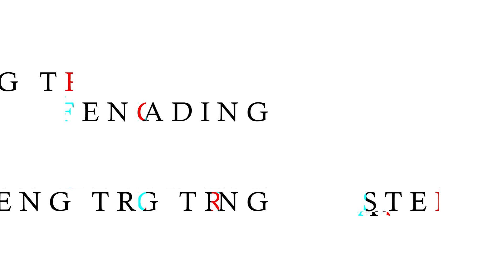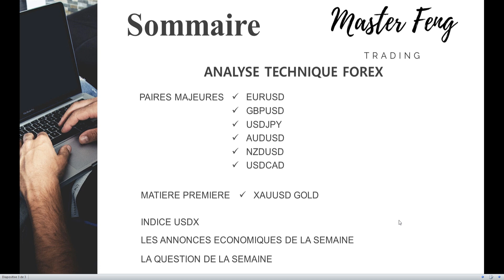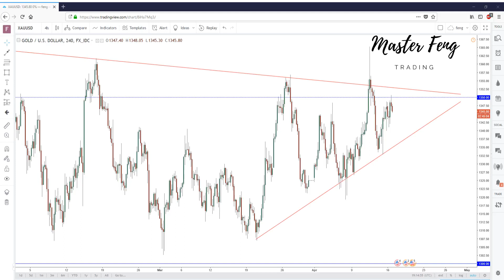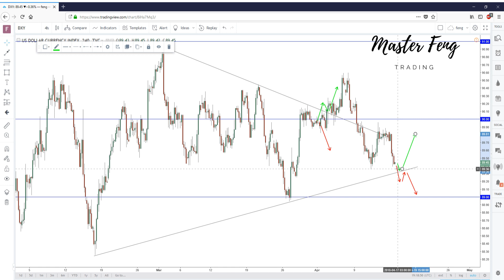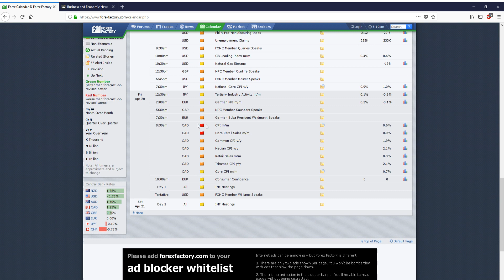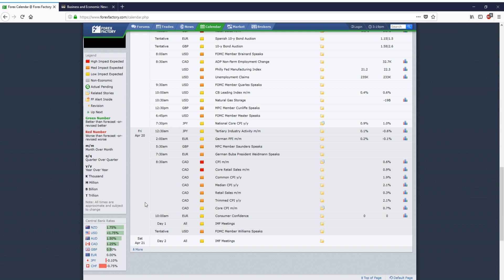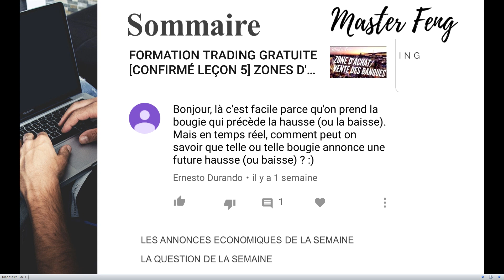REVUE FOREX ANALYSE TECHNIQUE #1 16 AVRIL 2018 MASTER FENG TRADING